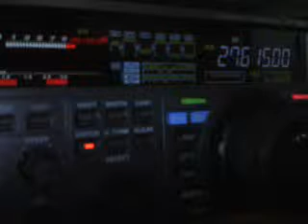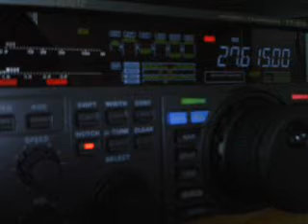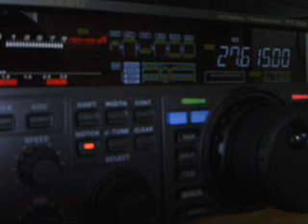68FB049 BY 14ED055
Martin from Northern Ireland (Europe)
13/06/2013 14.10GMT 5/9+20